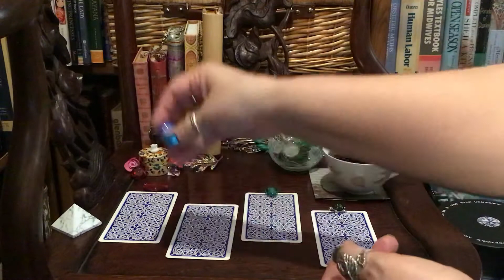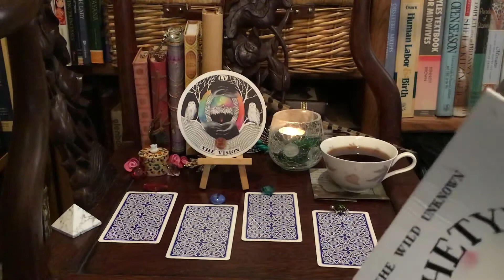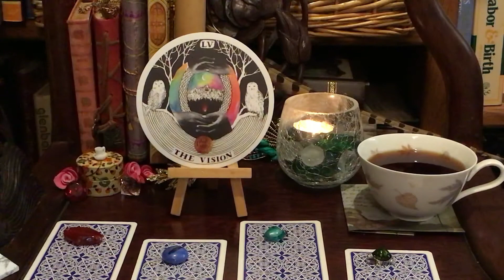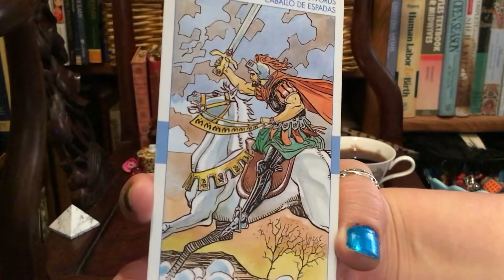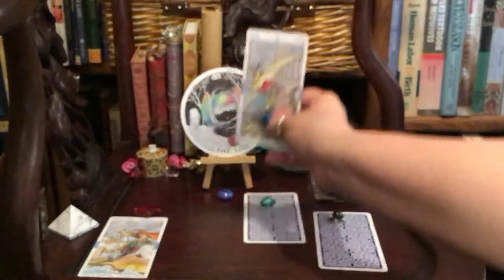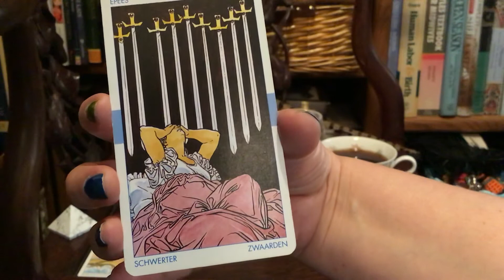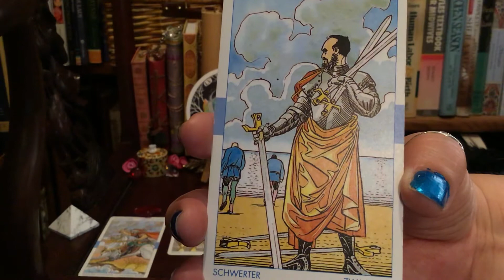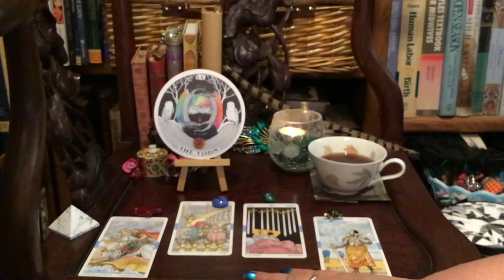You do You! It's meant to be.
The thought of the day is from our Kim Krans Wild Unknown Archetype deck @ 2:22

Red fish 7:12
Cat Eye 8:50
GreenHeart 11:22
Turtle  14:28
I am using The Universal Tarot and Kim Krans Wild Unknown Archetype Deck. You can see more of Kim Krans art at:

Kim Krans instagram is kim_krans
as well as @the_wild_Unknown

I really appreciate you guys my friends and family and light seekers and tarot fans who are supporting me by viewing and commenting and such. It really does mean a lot to me.

Come see me! Come visit on my other social media and etc.

Ask what do I need to hear and any thoughts to help me. The questioner, You, will pick a card based on the card topper, a feeling or whatever you like. If the card resonates with you then that is your card. They won’t always resonate and that’s okay. That is why I ask that you take what you can and leave the rest. In the case that it doesn’t resonate you can choose another video, a different card or you can just come back tomorrow.

With love,
Olivia